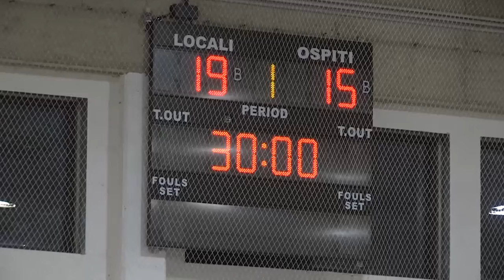Serie AM [5^]: Città Sant'Angelo - Cologne 39-34